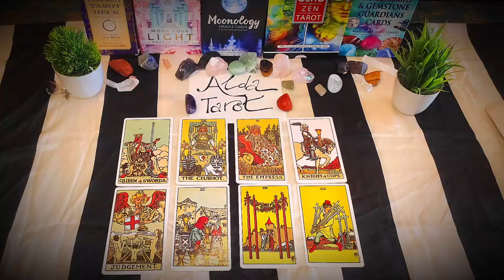Sagittarius 🔥 "IT'S COMING! The BIGGEST WIN Of Your Life!" • June 2023 Tarot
Sagittarius, Aries, Leo, Horoscope, June 2023, Love Sagittarius
Sagittarius 2023
Sagittarius today
Sagittarius love June

IGNORE THIS